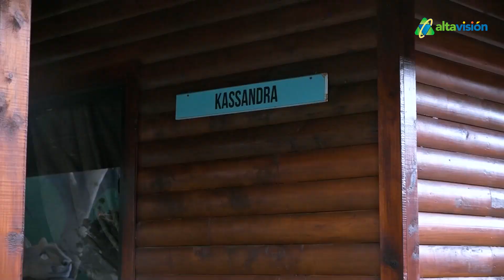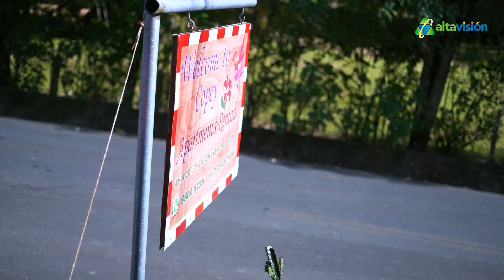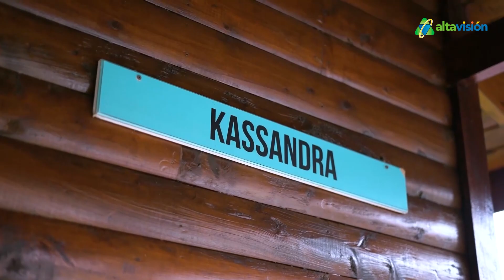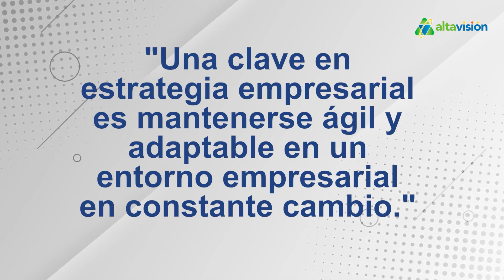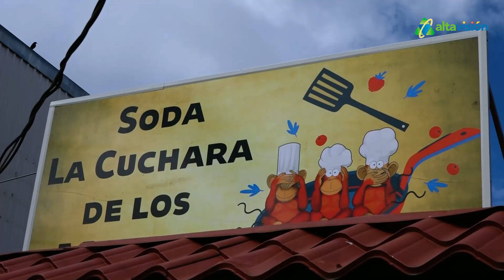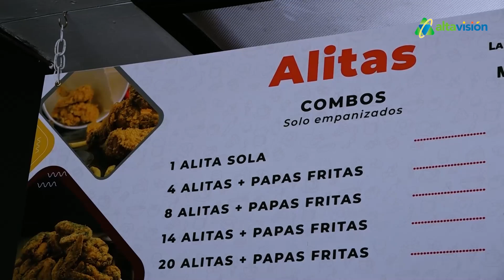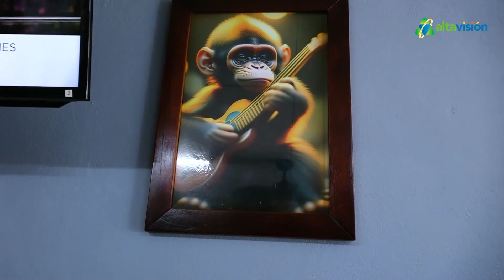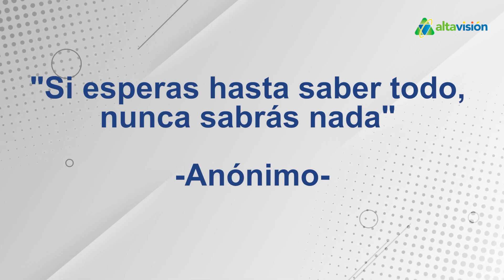EMPRENDER JUNTOS - PROGRAMA 5 (06-02-2024)